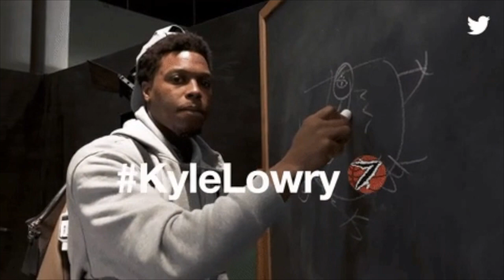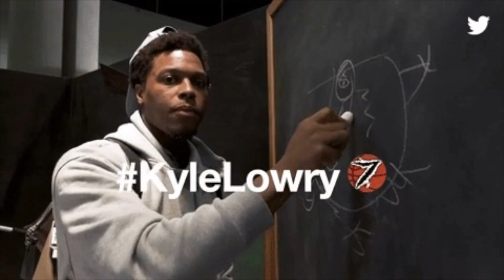Glimmer of HOPE - What Raptors NEED TO DO After Game 2 LOSS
Ben Rogers and Ryker Richard break down what the Raptors need to do to bounce back from the 0-2 deficit against the bucks